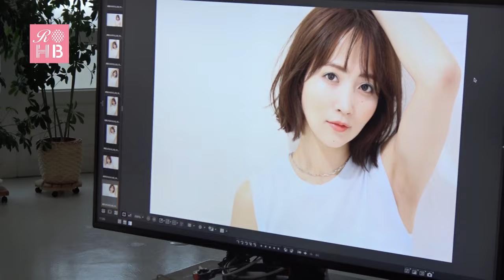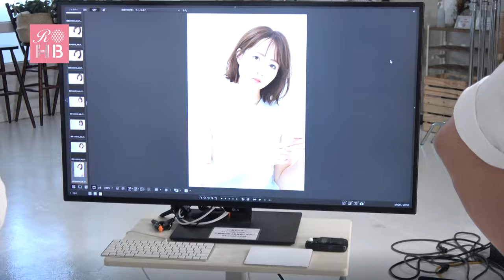リアルオーダーヘアブックvol.15【FaNNAginza 塚本繁さん カットシーン】